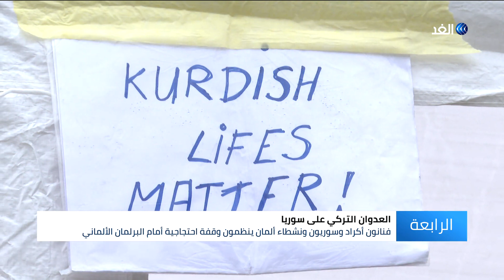برلين.. لوحات فنية أمام البرلمان الألماني تجسد جرائم تركيا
احتج فنانون أكراد وسوريون وكذلك نشطاء ألمان أمام البرلمان الألماني، مطالبين حكومة أنغيلا ميركل بوقف العدوان التركي على أكراد سوريا .
هذه الاحتجاجات جاءت عبر بوابة اللوحات الفنية التي جسدت جرائم تركيا بحق الأكراد.
المزيد من التفاصيل في سياق تقرير مراسل الغد في برلين محمد فنيش، عبر النشرة الإخبارية على قناة الغد.